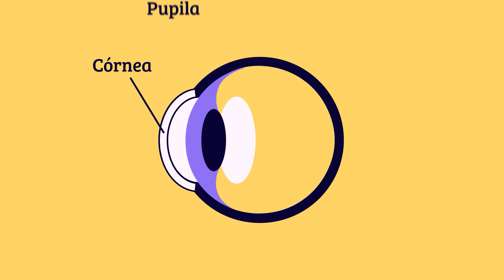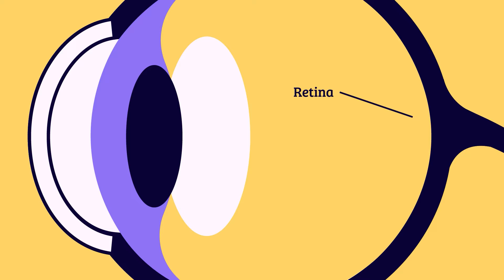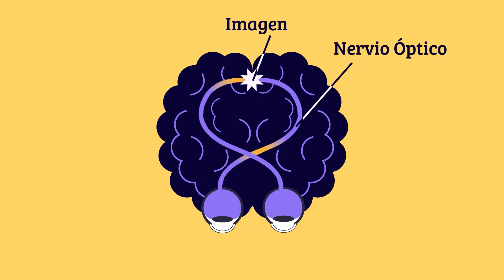(Con audio descriptivo) El Sistema Visual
Aprenda cómo las diferentes partes del ojo funcionan juntas para que usted pueda ver y dar sentido al mundo que le rodea.

La misión del Instituto Nacional del Ojo (NEI, por sus siglas en inglés, parte de los Institutos Nacionales de la Salud, NIH, por sus siglas en inglés), como parte del gobierno federal, es “eliminar la pérdida de la visión y mejorar la calidad de vida a través de la investigación ocular”.  Aprenda más sobre NEI